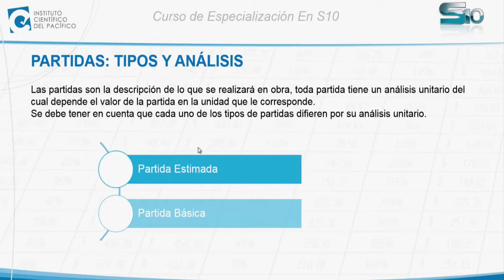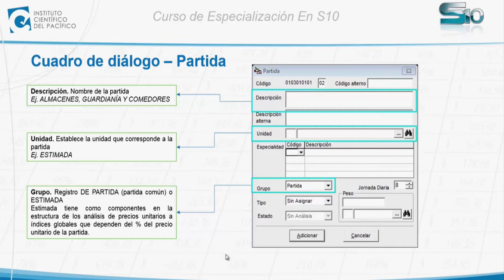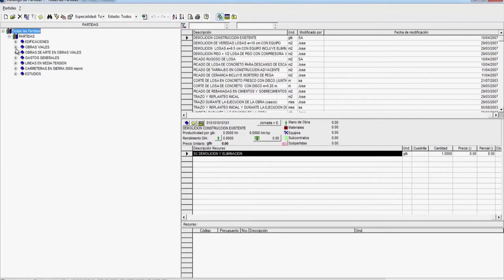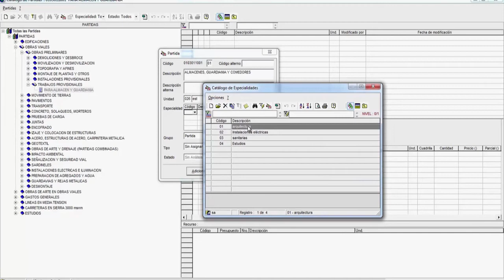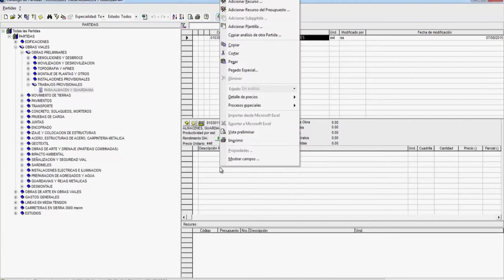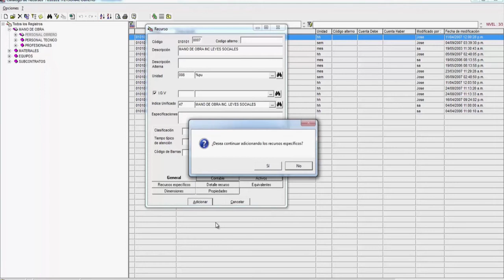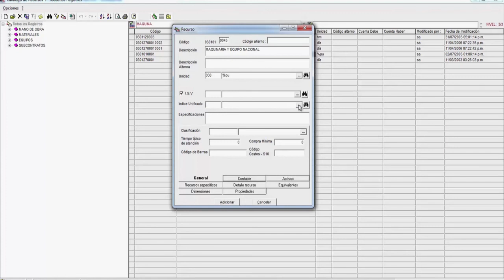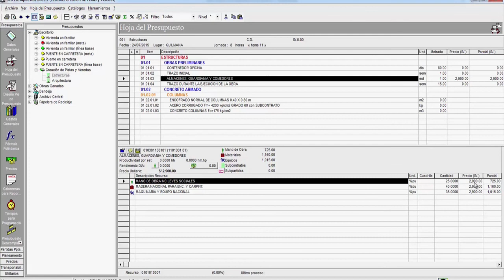✅ s10 costos y presupuestos curso completo 🚀 Tipos de PARTIDAS de un presupuesto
✅ ¿Qué es el S10 Costos y Presupuestos?

⭐ S10 es un programa que cuenta con una base de datos para elaborar presupuestos en base a costos unitarios, para todo tipo de proyectos vinculados al campo de la construcción principalmente, permitiendo al usuario manejar la parte económica de un proyecto.

✅ ¿Qué es el S 10?

⭐ S10 es un programa que cuenta con una base de datos para elaborar metrados y presupuesto en base a costos unitarios. Dentro de sus ventajas esta la posibilidad de manejar la formula polinómica y de armar un determinado presupuesto a la medida del usuario.

✅ ¿Qué son los costos y presupuestos?

⭐ Se le llama presupuesto (budget en inglés) al cálculo y negociación anticipado de los ingresos y gastos de una actividad económica (personal, familiar, un negocio, una empresa, una oficina, un gobierno) durante un período, por lo general en forma anual.